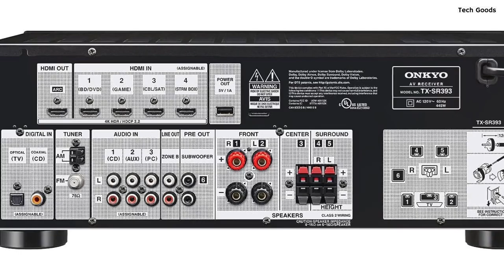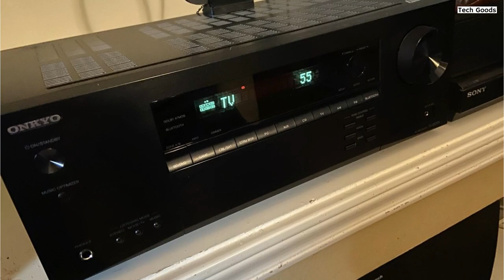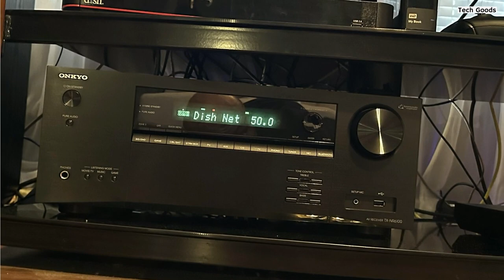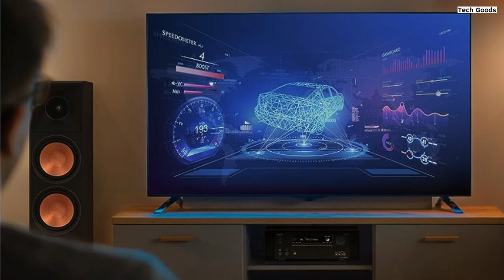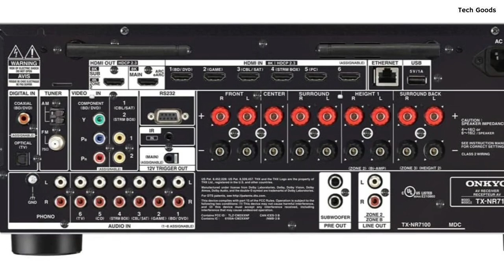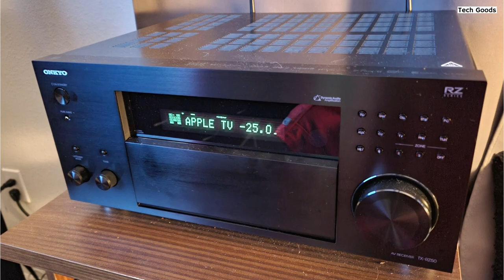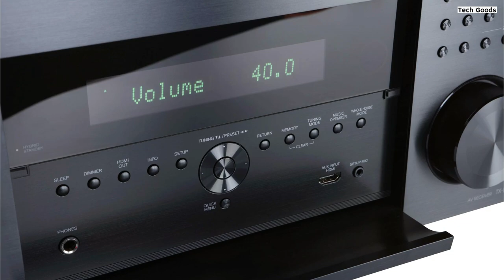Top 5 Onkyo AV Receivers For 2023! || Best Home Theater Onkyo Receiver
Tech lovers, welcome back! Today, we're focusing on the top Onkyo receiver for 2023 as we delve into the world of high-end audio. We'll reveal the top option that will improve your home entertainment experience, from mind-blowing soundtracks to cutting-edge technologies. Keep reading as we reveal the strength, inventiveness, and audio perfection that characterize this premium Onkyo receiver.